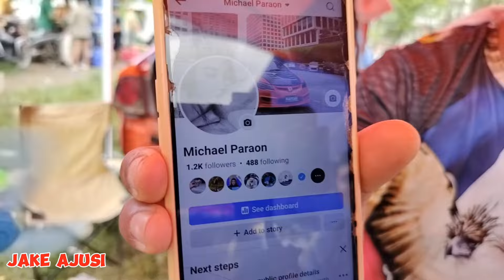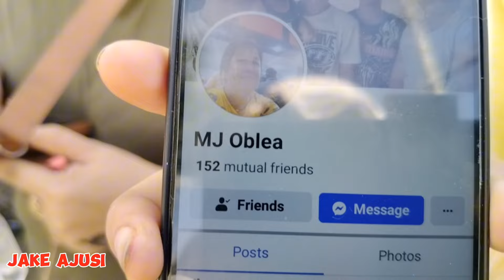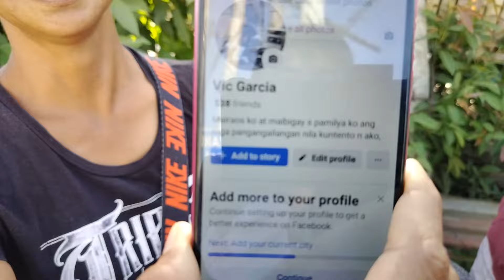Bocaue Pet Market part2# platinum na french bulldog sobrang cute Quality bully ni kuya Bern 🤩😱👍❤️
P.lazaro st biñan 2nd bocaue bulakan tiange ng mga pets at manok